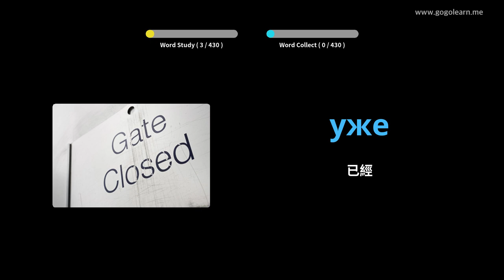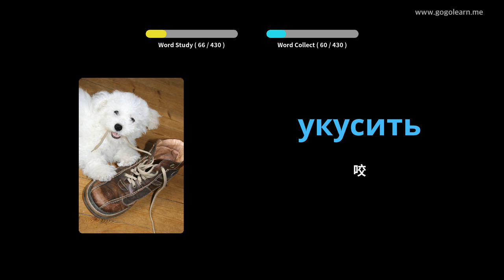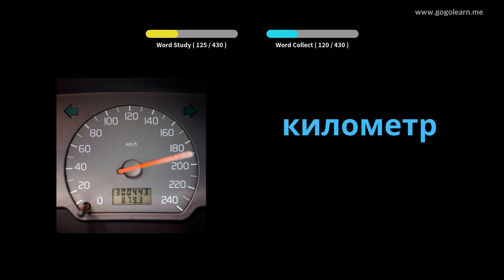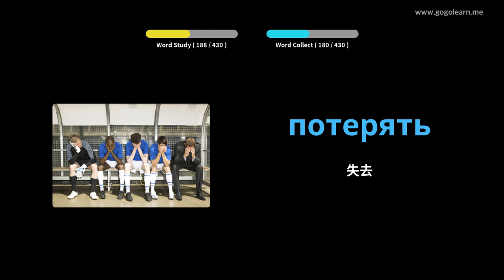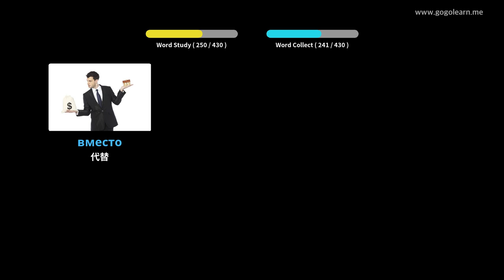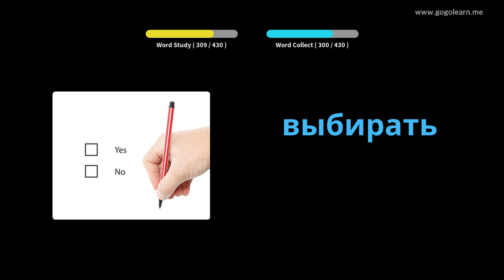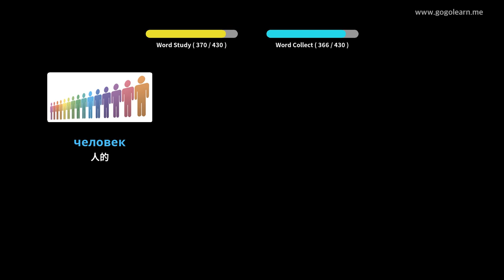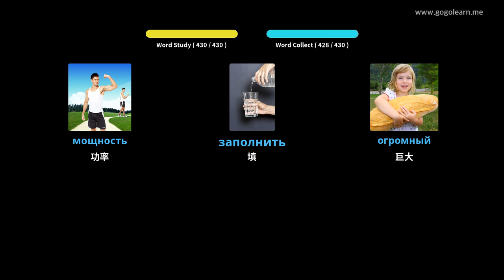俄語詞彙中學2 | Golearn